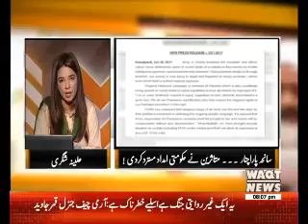The Other Side 30 June 2017